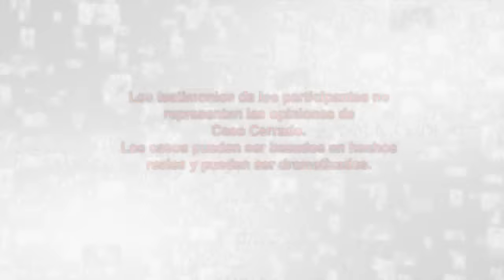El plan diabólico de una adopción👧👹| Caso Cerrado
Video oficial del controvertido programa de Telemundo Caso Cerrado. Vanessa descubre que la bebé que adoptó junto a su esposo Guillermo es la nieta de este y quiere revocar esa adopción porque la madre de la pequeña, que se ha suicidado,  era muy violenta.